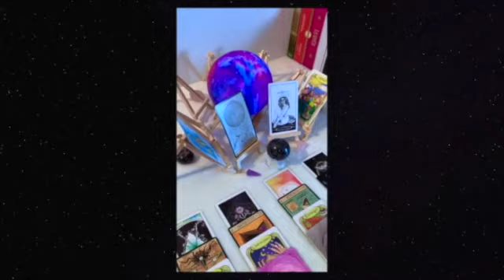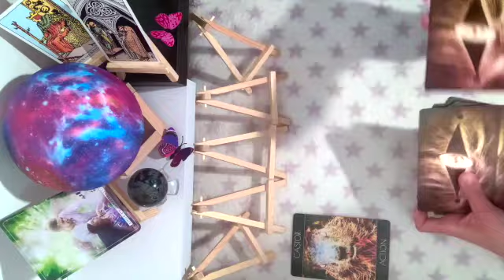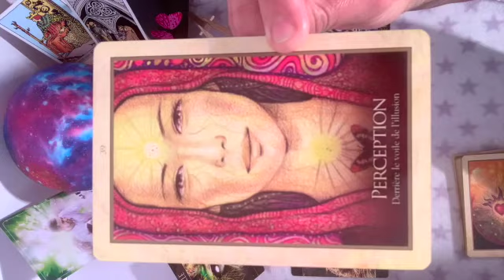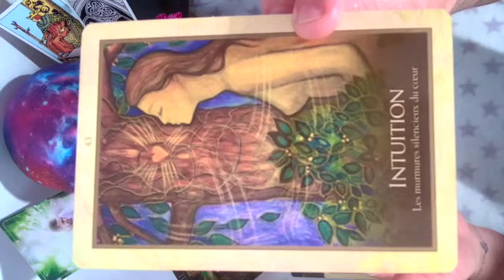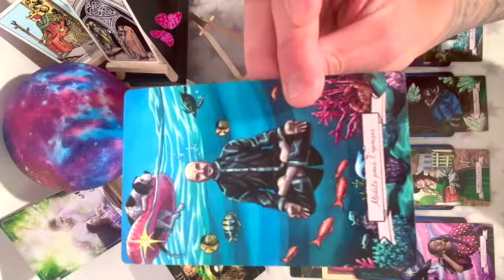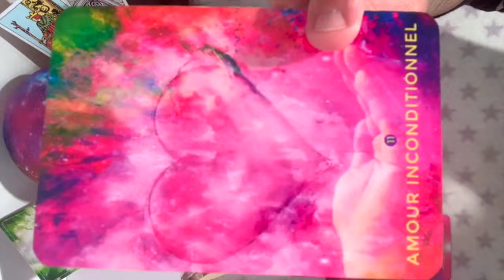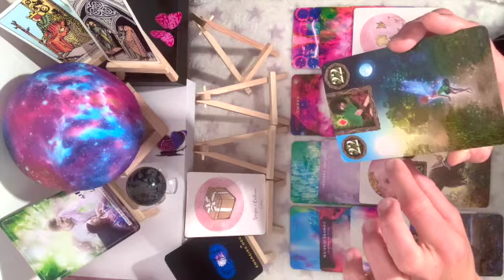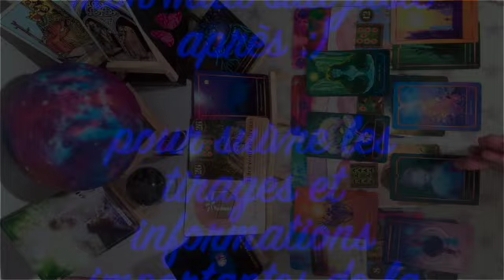week end du 1 er mai 🔮💫🧚🔮action vers nos rêves💫✨✨🌟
pour les petites pierres retrouvez valérie  sur facebook  "Azkensa Energie"
pour la com visuel mon amie nath se fera un plaisir de vous accompagner dans vos projets retrouvez la sur "pixnl.fr"

kler ...